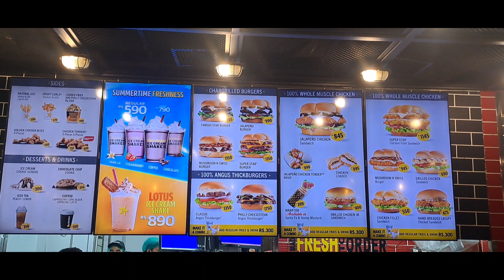Hardees Burgers 🍔 😋 😍 👌 🙌 😌 🍔 Gujrat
# ShEikH KhUrAM: 💯💙💞

Today Best Photo  Videos
kannywoodcelebritiesKBeautiful Actres # jamilanagudu with Yar_arewa and also known as Hajiya_aisha in Sanda_series movie📽📺👈